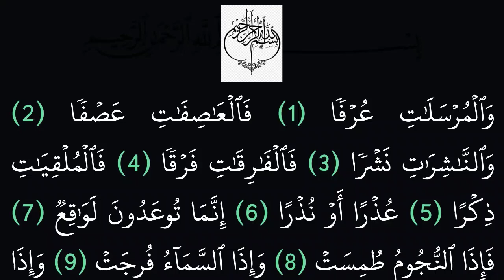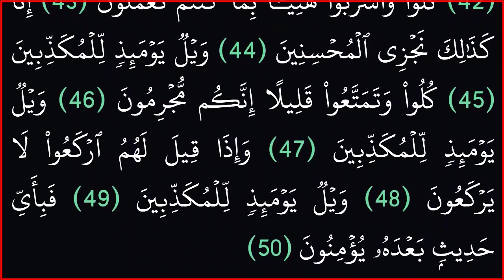|| سورة المرسلات|| بدون حقوق ملكية|| خلفية سوداء لراحة العين||